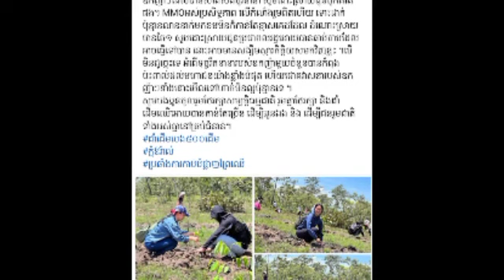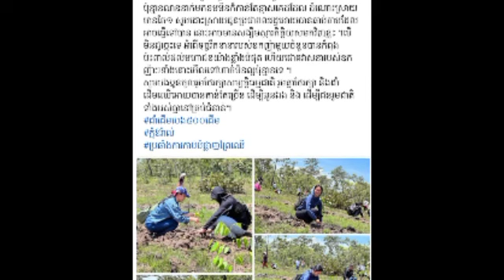សំណេររបស់លោកជំទាវ នឹម វណ្ណ: ធ្វើឲ្យអ្នកឧកញ៉ា ឡេង ណាវ៉ាត់ត្រា ដេកលេងលក់បក់លែងល្ហើយដោយឆ្លើយតបថា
សំណេររបស់លោកជំទាវ នឹម វណ្ណ: ធ្វើឲ្យអ្នកឧកញ៉ា ឡេង ណាវ៉ាត់ត្រា ដេកលេងលក់បក់លែងល្ហើយដោយឆ្លើយតបថា Lok Chumteav Nim Vann's writings: made the tycoon Leng Navattra fall asleep by answering that.